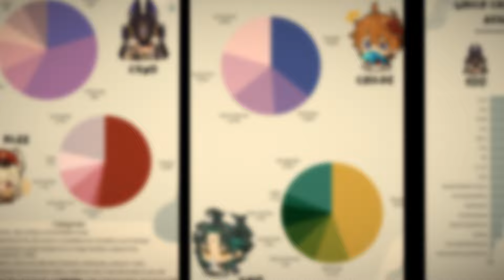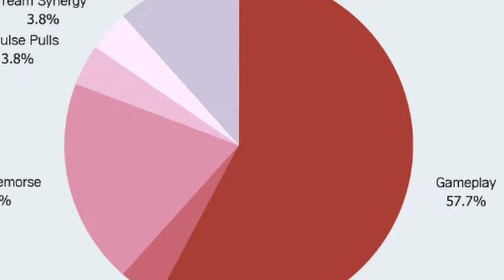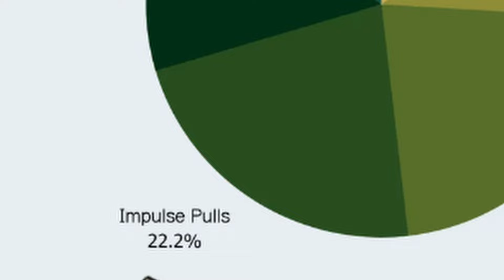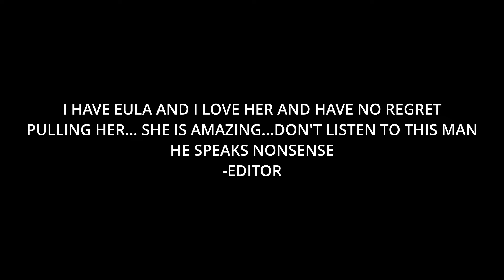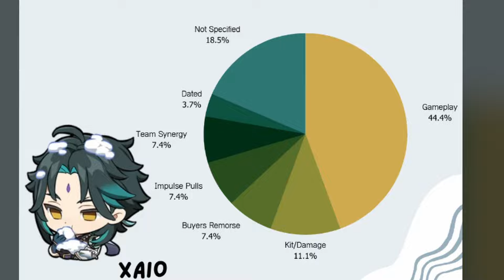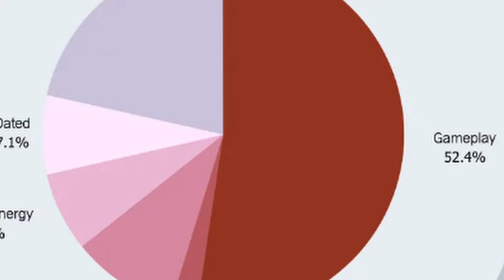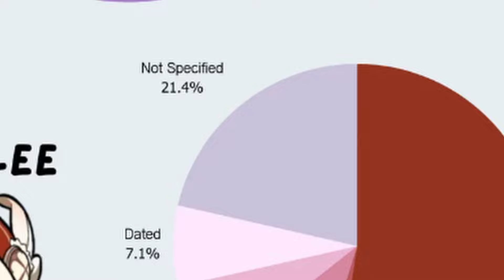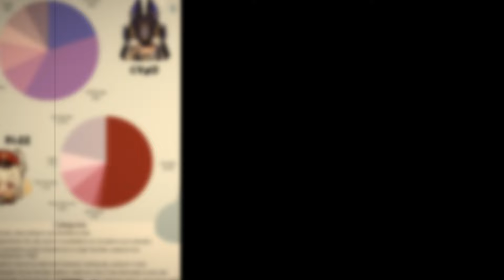GENSHIN IMPACT - I REGRETTED PULLING FOR THESE CHARACTER'S 😰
On reddit i say this post where audiance voted why they hate some genshin cahracter so i thought lets make a video on it

 I REGRETTED THESE PULLING FOR THESE CHARACTER'S

0:00 intro
0:25 about the voting
0:51 categories
1:48 HUTAO
2:27 ITTO
3:00 EULA
3:46 GANYU
4:11 XIAO
4:59 CHILDE
5:51 KLEE
6:31 CYNO